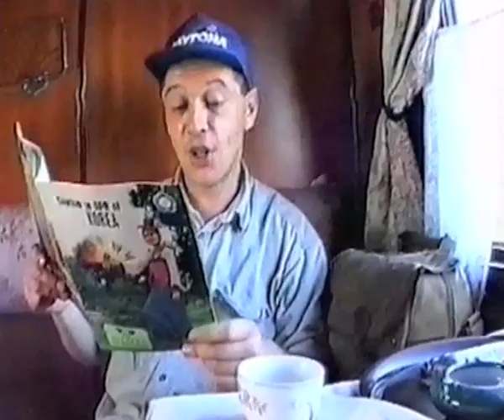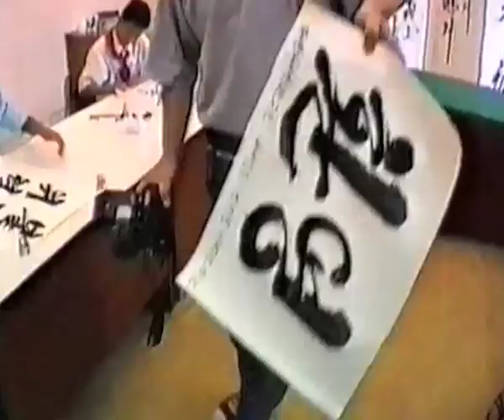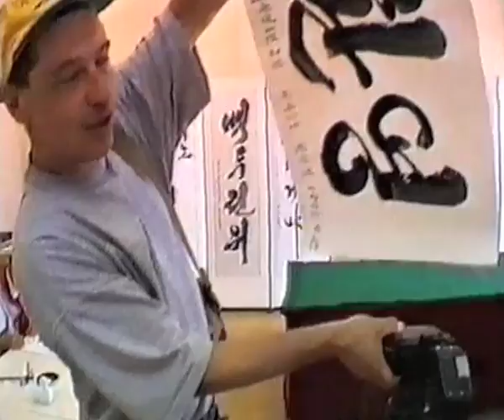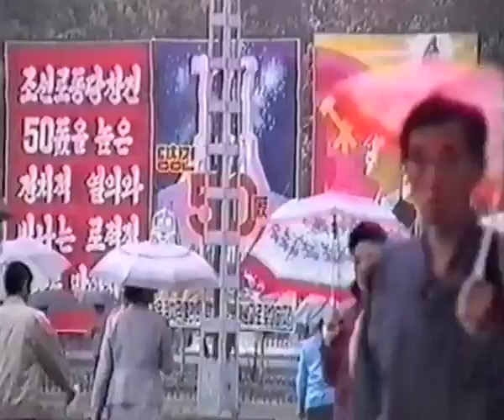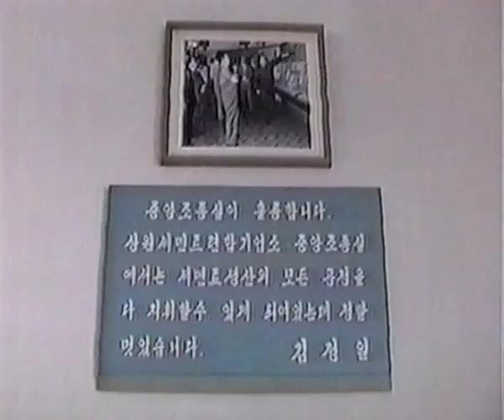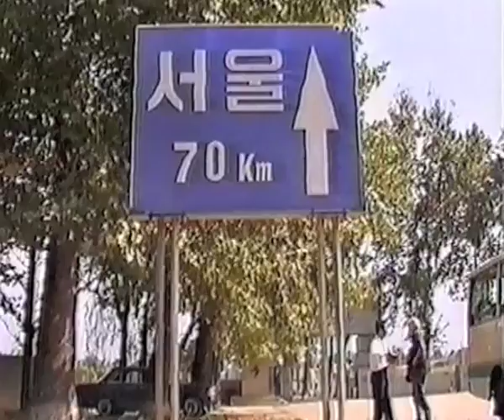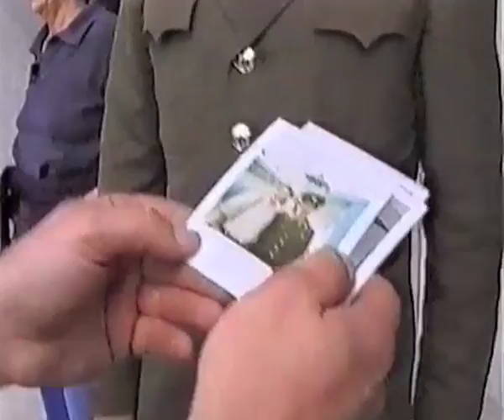Travelog - North Korea, 1996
Broadcast on Channel 4 TV as part of the 'Travelog' Series.